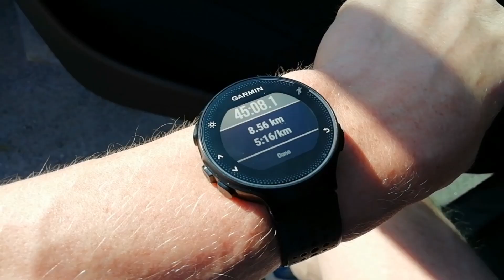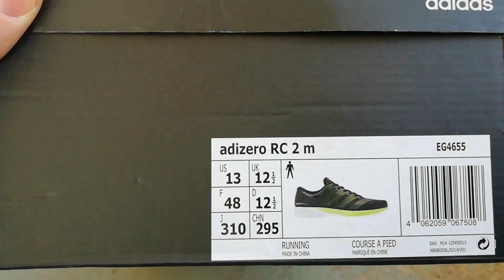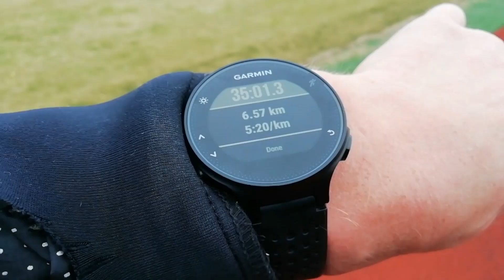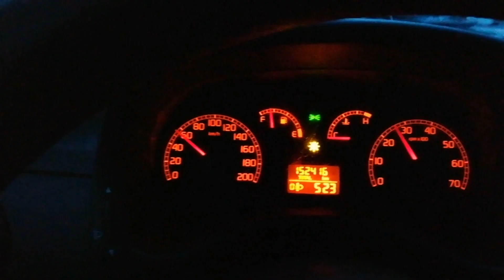332-338day streak and few chin-ups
332-338day running streak in various weather conditions